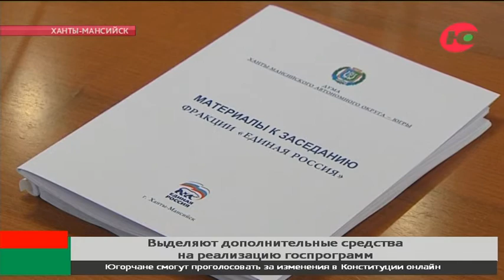В Югре выделят почти 11 миллиардов рублей на переселение из аварийного жилья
В Югре на реализацию приоритетных госпрограмм дополнительно выделят почти 24 миллиарда рублей. Корректировки расходной части окружного бюджета обсудили сегодня на заседании фракции «Единая Россия» в Думе Югры. Дополнительные средства поступили из федеральной казны, фонда содействия реформирования ЖКХ и по программе «Сотрудничество».